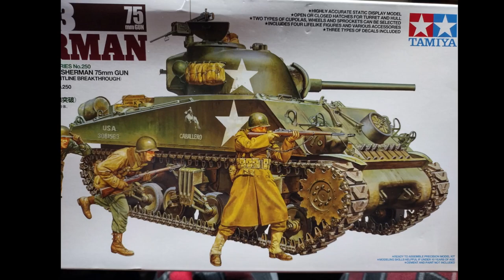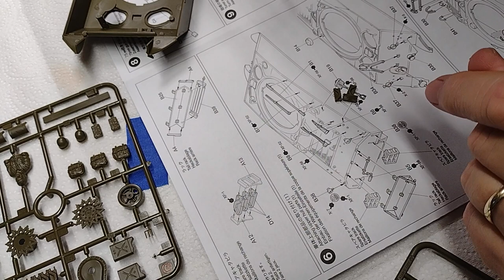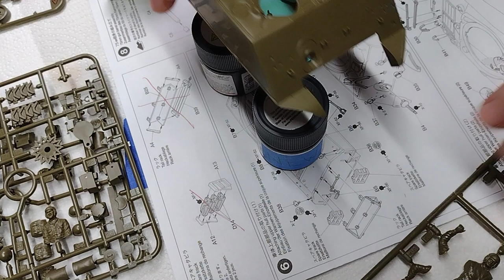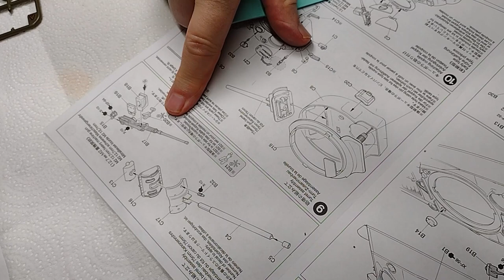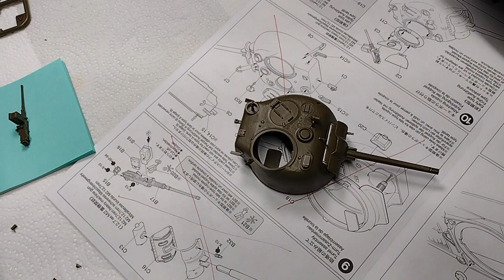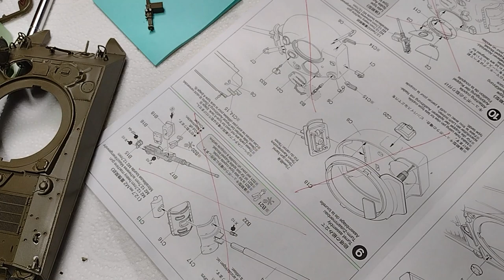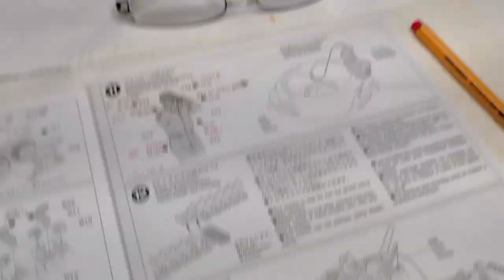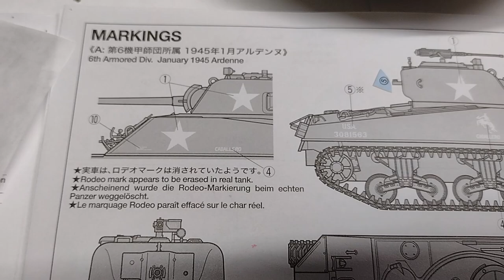Tamiya 1/35 M4A3 Sherman Tank Part 2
Tamiya's 1/35 M4A3 Sherman Tank Build Final